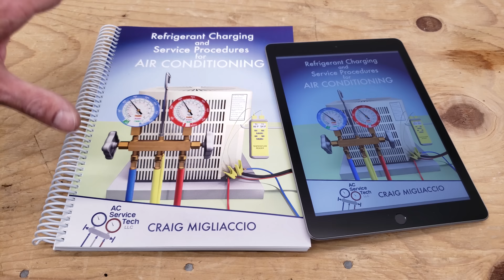HVACR Fan Switching Relay, How it Works, Voltage, Terminals, Troubleshooting!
In this HVAC Training Video, I Show How the Fan Switching Relay Works and How to Troubleshoot the Coil and Switching Terminal Contacts. I take the relay apart and show what it looks like on the inside. Diagnosis procedures are performed with a multimeter. Supervision is needed by a licensed HVACR Tech while performing tasks as Experience and Apprenticeship garners Wisdom and Safety.
Danfoss:
The Cooling United Support Hub makes your workday easier with free information and tools like podcast episodes, product animations, infographics, and technical documentation. Check it out here:

UEI DL479 Multimeter With Temp Sensor
Magnet Jumpers
Alligator Jumpers